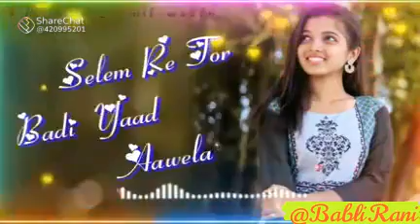kahlo ni bone chupe Rahlo ni kayla new Nagpuri song video you TWhatsApp status video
kahlo ni bone chupe Rahlo ni kayla new Nagpuri song video you Tube WhatsApp status video